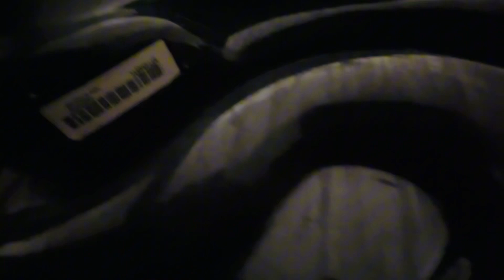Diner Men’s Restroom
Credit To: OCC Plumbing, BTR Plumbing, EFT Plumbing…